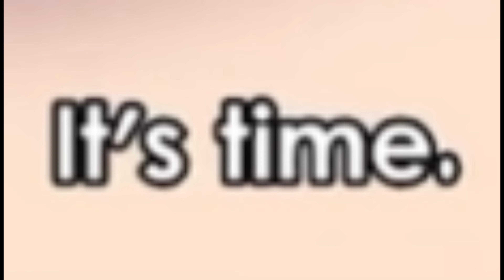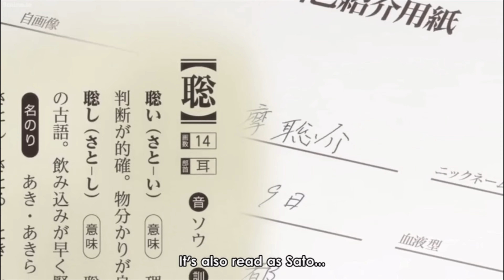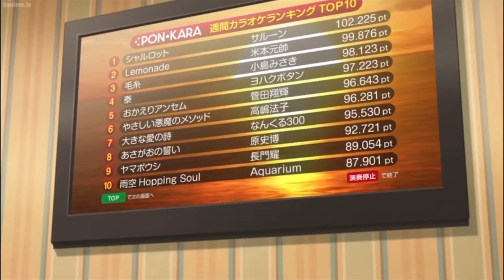so, i watched ep2 of skip and loafer and--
THIS VIDEO IS NOT SPOILER FREE

clips/audio source:
"skip and loafer" anime